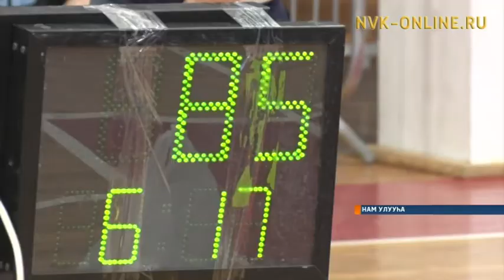Нам улууһугар республика таһымнаах гиирэ спордун федерациятын кубогын күрэҕэ буолла